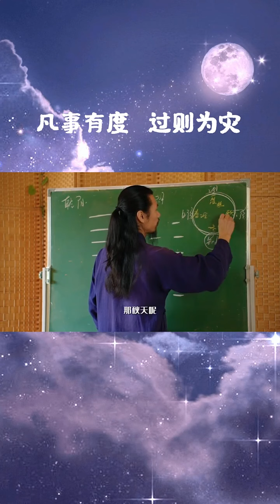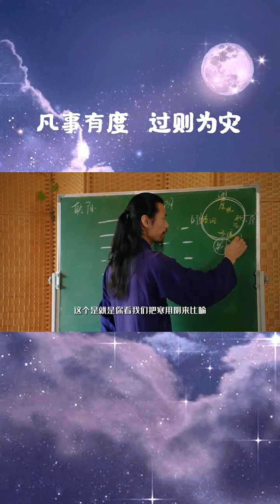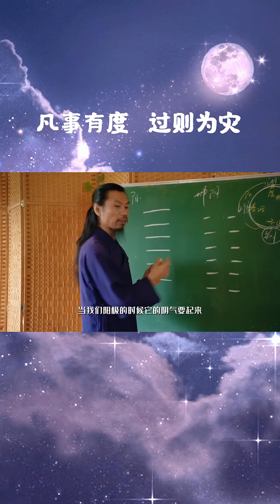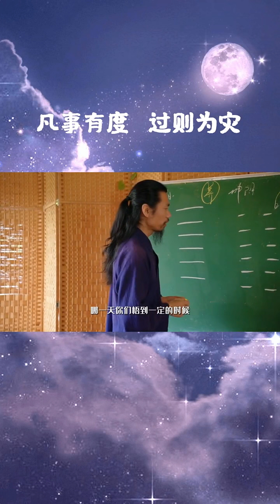辟谷养生｜道家养生｜参悟生死（三）/老头训话弟子第17集｜2022-8-6